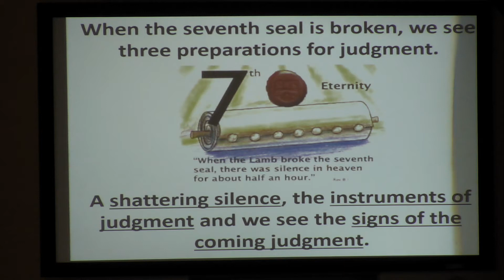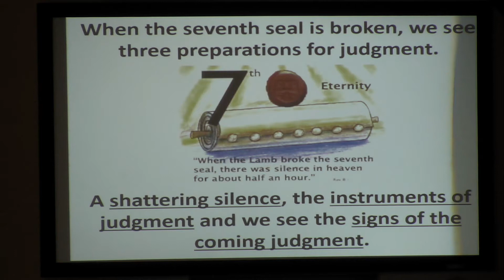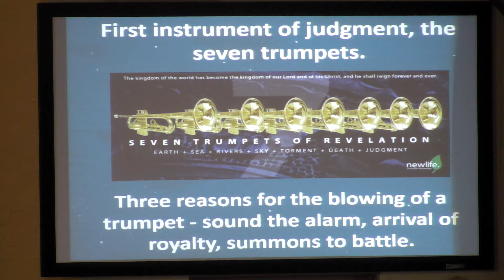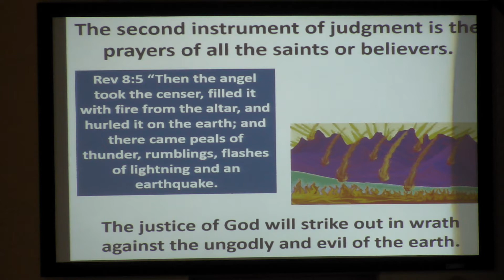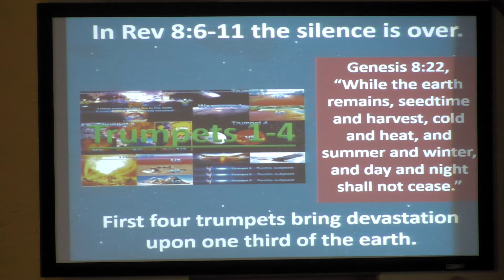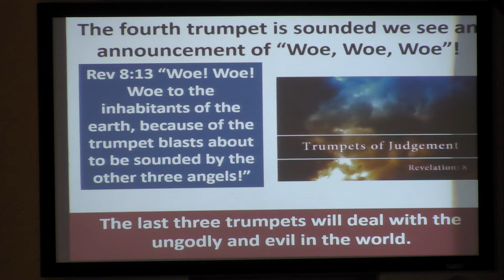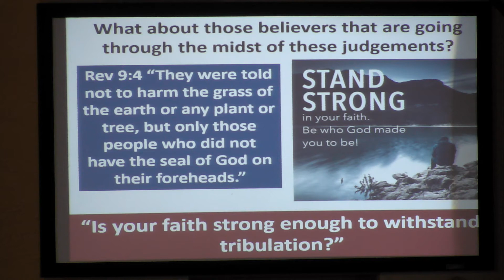The Seventh Seal and the First Four Trumpets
9/6/2020
Pastor Rob Horstman